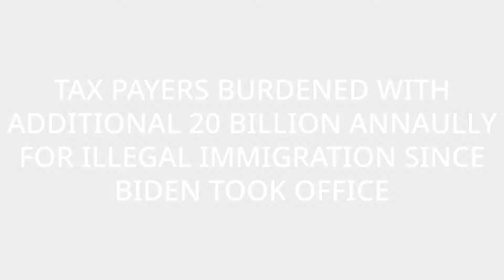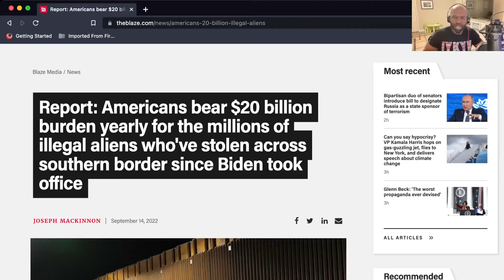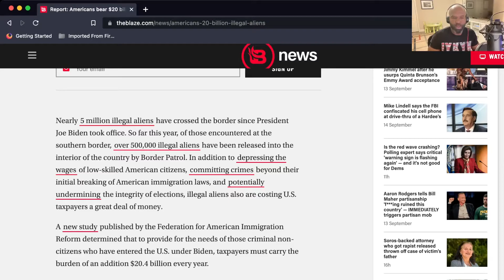TAX PAYERS BURDENED: ADDITIONAL 20 BILLION ANNUALLY FOR ILLEGAL IMMIGRATION SINCE BIDEN TOOK OFFICE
“Not including those who slipped past Border Patrol, there were 1,734,686 border encounters in 2021, and so far this year there have been a record-breaking 1,946,780 border encounters. Accounting for removals and Title 42 expulsions, FAIR found that nearly 2.3 million illegal aliens have remained in the country's interior since January 2021.”

The idiocy of the left espouses that there is no such thing as an illegal person. I say that this is idiotic because of course a person cannot be illegal. A rapist isn’t an illegal person, it is their actions, their choice to engage in illegal activity that makes them a criminal. Everyone knows that it is essentially choice that makes an individual law abiding or makes them a criminal. That’s why I say it is idiotic to even say out loud, “there’s no such thing as an illegal person.” You’re right! Illegal immigrants earn that title through choice not birth. They choose to enter our great country illegally. They choose to bring their children with them. They choose to put their children in danger. If we love our country and believe in the value of citizenship, then it is our duty to hold these criminals to account for their choices. Showing compassion for criminal behavior is misplaced and your good intentions are paving the way to our country’s downfall.